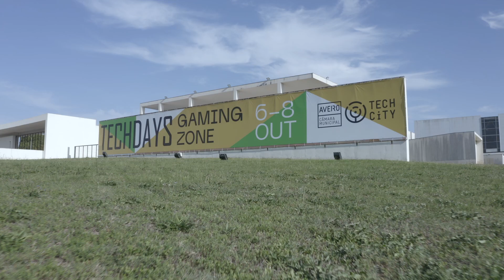AVEIRO TECH WEEK | DIA 7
O último dia da Aveiro Tech Week foi essencialmente dedicado ao Gaming com diversos torneios a decorrer ao longo do dia. Reveja os melhores momentos deste dia.